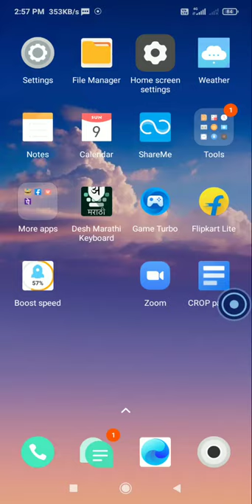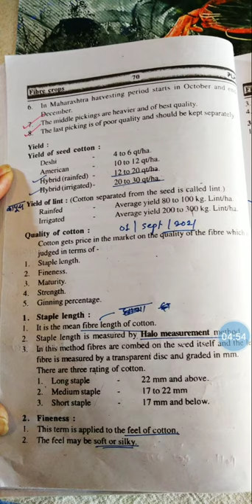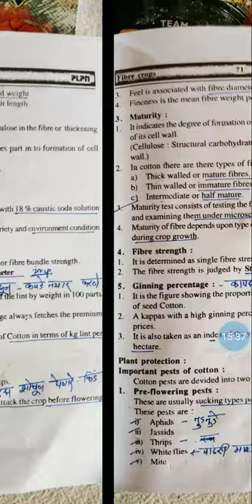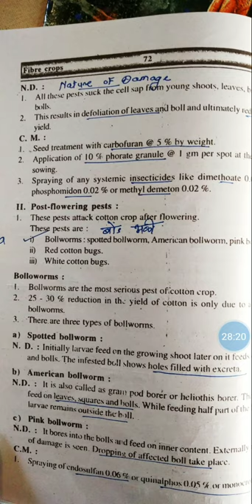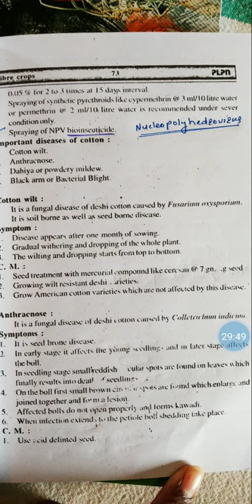paper 1.. cotton कापूस.. pest of cotton..1 सप्टेंबर 2021